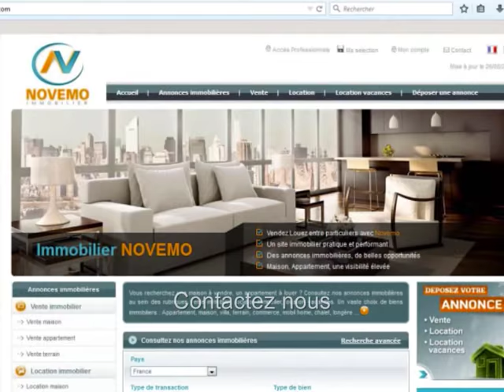Espagne : Vente maison exceptionnelle vue unique sur mer : Nouveau rêve et Changement de vie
Top Nouveautés Espagne Annonces immobilières Maisons Appartements –  Calpe  –  4 chambres – Prix de vente 499 000 Euros – Terrasse  - Piscine -  Recherche - Nouveau rêve et Changement de vie - Investir – Proche mer – Trouver un Bon plan ?  Contactez nous pour plus d’informations –

Vente Villa à Calpe, avec piscine, et vue extraordinaire sur la mer méditerranée, dans un quartier résidentiel calme, sur une parcelle de terrain constructible de 830 m2 avec une superficie construite de 230 m². Une maison spacieuse, agréable avec un beau potentiel. Garage double avec portail automatisé plus une place de parking au même niveau de la maison. A découvrir et visiter.

Achat / vente Maison Calpe – 200 m² - 5 pièces – 4 Chambres – Terrasse  - Piscine - Jardin - Prix de Vente : 499 000 Euros

S’installer au soleil, Acheter,  ou Vivre en Espagne : Démarches, formalités administratives, obtenir le NIE (Numéro d’identification Etranger), trouver un avocat en Espagne, quels sont les frais de notaire ... contactez nous

Vidéo : Espagne (Province d’Alicante) - Vente maison 499 000 Euros  5 pièces 4 chambres – Recherche : Nouveau rêve et Changement de vie -  Où acheter -  Contactez nous – On visite  - Rêve de soleil - Bon plan immobilier pas cher Costa Blanca – Trouvez un bon coin au soleil – Alerte info Bon plan – Alerte e-mail